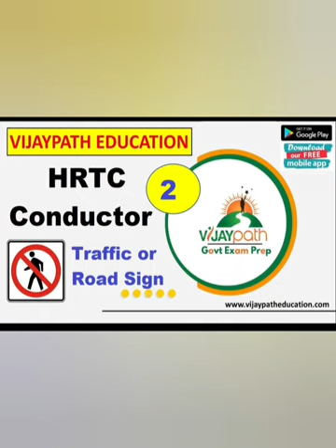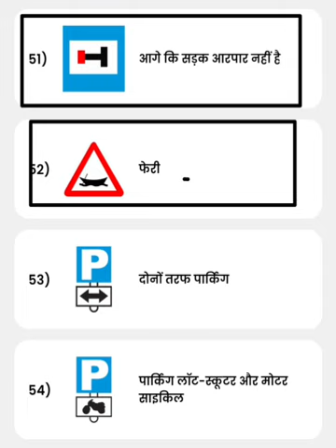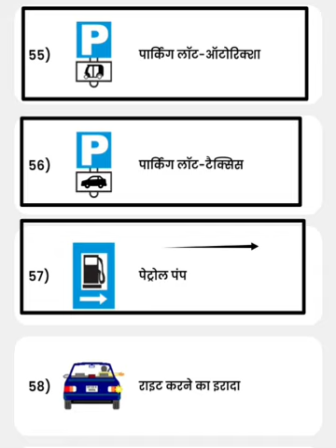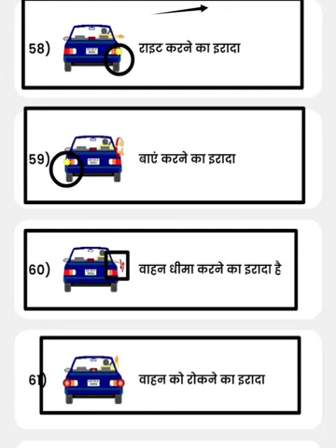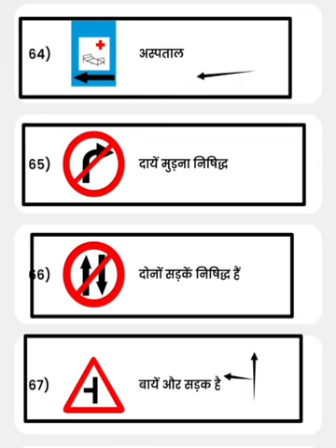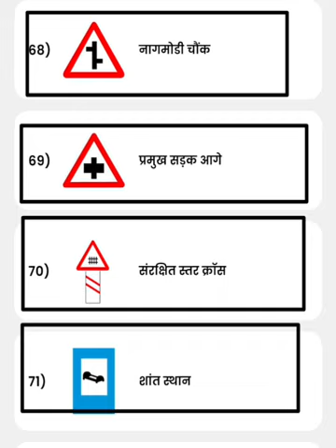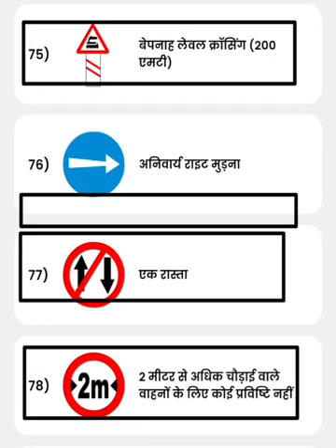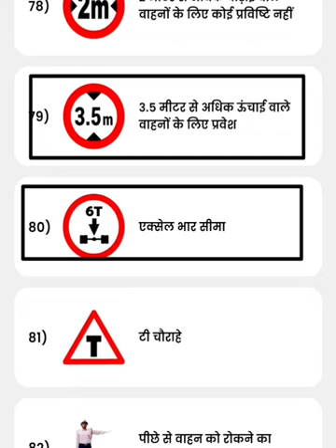Traffic Road Sign Class 2 HRTC Conductor Exam HPPSC Online Batch Download Vijaypath Education App